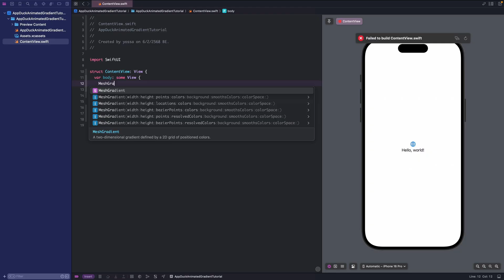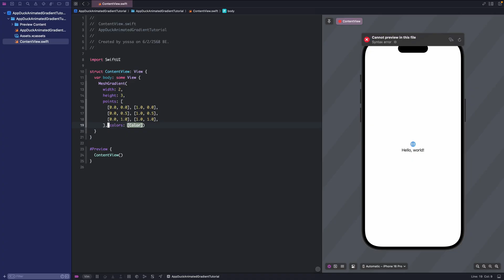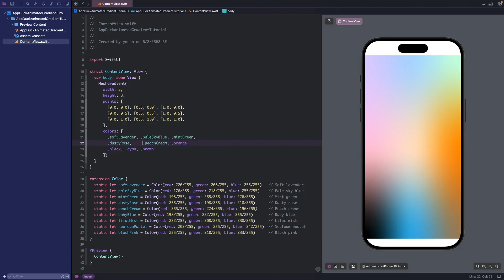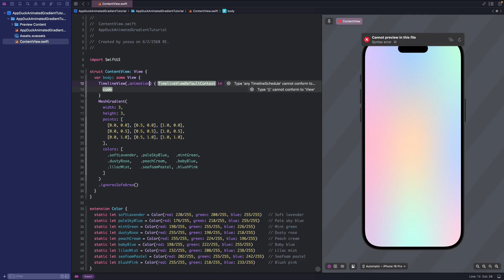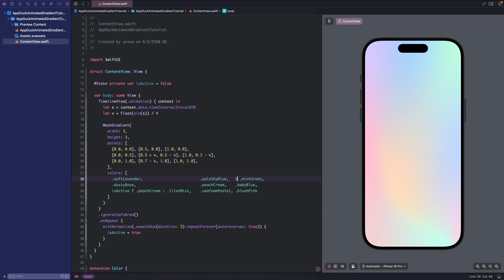Mesh Gradient with Animation in SwiftUI - Full Tutorial | iOS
In this video, I’ll show you how to create a stunning visual using MeshGradient in SwiftUI. Later in the video, I'll show you various techniques to perform animations with mesh gradient!

What you’ll learn:
➡ How to create a complex gradient using MeshGradient
➡ Various techniques to perform animations

Mesh Gradient Animation | Mesh Gradient | Complex Gradient | SwiftUI | Swift | iOS | Xcode | App Development | Animation | Full Tutorial | Code Along